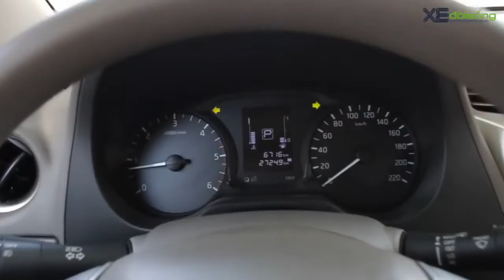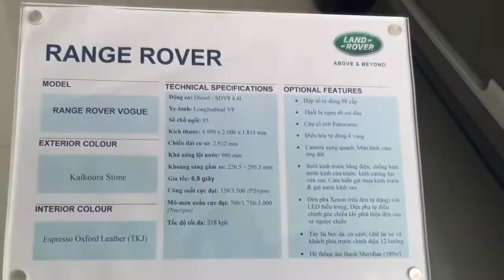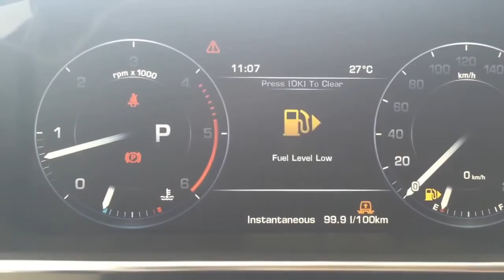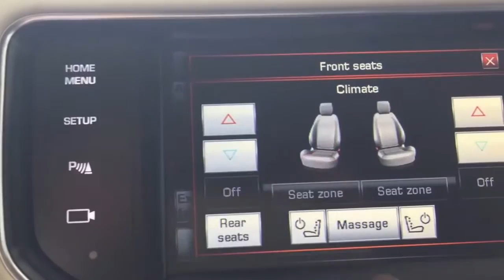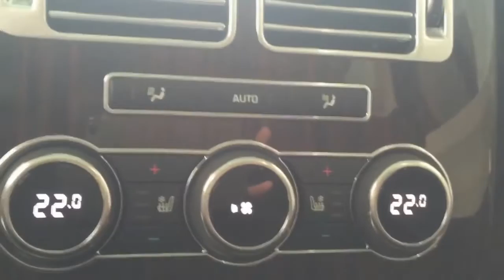BAO NOI ONLINE || Nissan Navara NP300 EL dòng XE HƠI QUÍ PHÁI SANG TRỌNG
Nissan Navara NP300 EL thiết kế mới lạ, đặc biệt nhất trong phân khúc xe bán tải
Trong phân khúc xe bán tải số tự động một cầu được trang bị tiện nghi cao cấp
Động cơ  có tubo biến thiên giúp động cơ mạnh mẽ nổi tiếng của Nissan tiết kiệm nhiên liệu